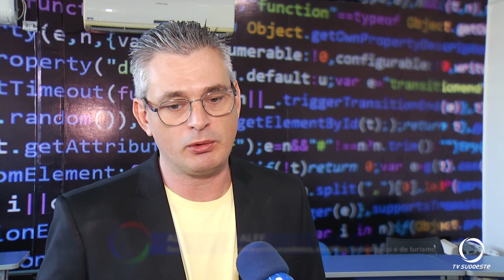Sudotec é reinaugurada em Dois Vizinhos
Eventos: A Associação para o Desenvolvimento Tecnológico do Sudoeste do Paraná recebeu melhorias na estrutura junto ao Sesi.